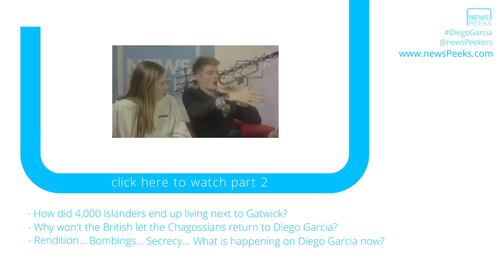DIEGO GARCIA: EVICTED FROM PARADISE (PART 1/2)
'Who is Diego Garcia?'

Diego Garcia - a remote paradise island. A population expelled. A massive American military base. And, part of Britain.

The story of Diego Garcia, part of the British Indian Ocean Territory, is little known by many people.  We look at public awareness of Diego Garcia, how it came to stay in the hands of Britain, how the native population was expelled and why this all happened.